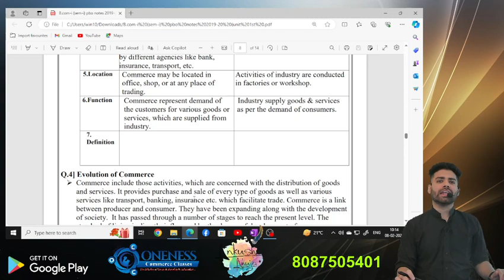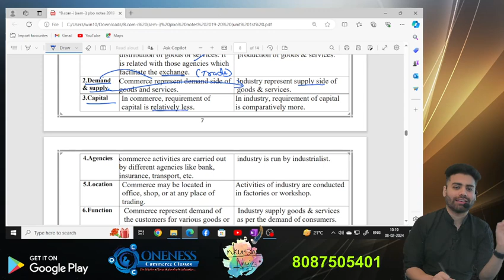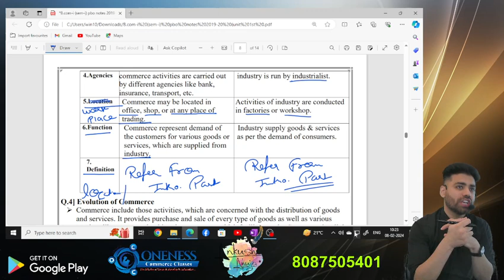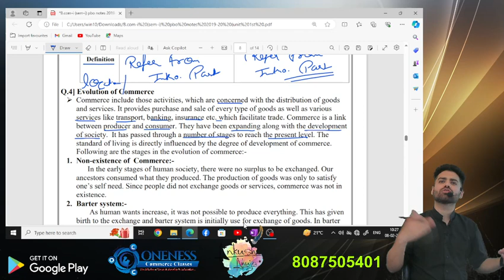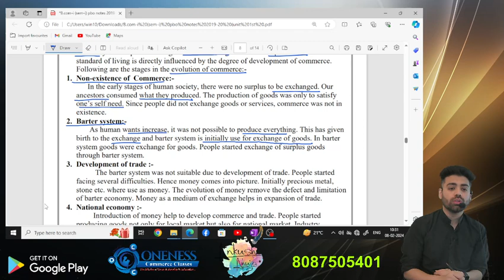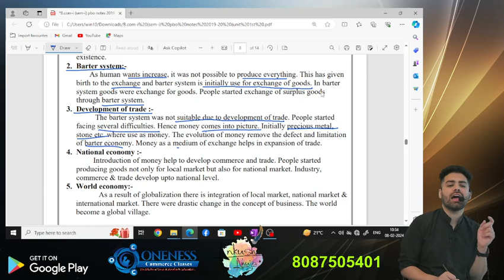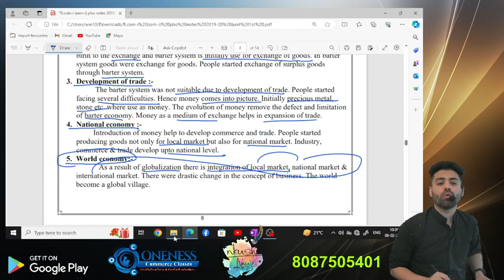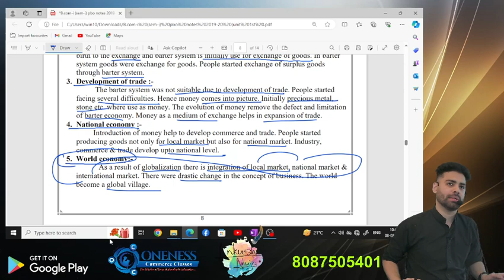B.com Sem-2 PBO S 9